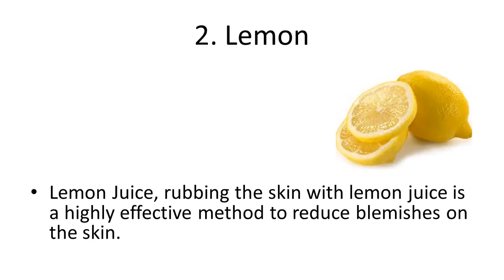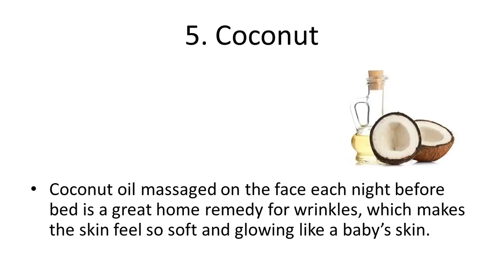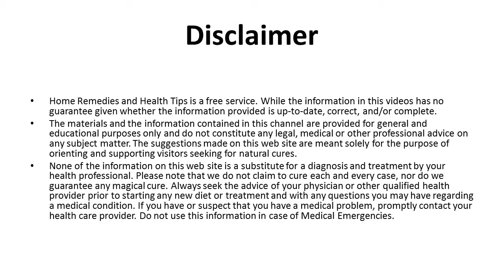Top 5 Home Remedies For Wrinkle Pills | Best Home Remedies To Get Rid Of Forehead Wrinkles & Lines